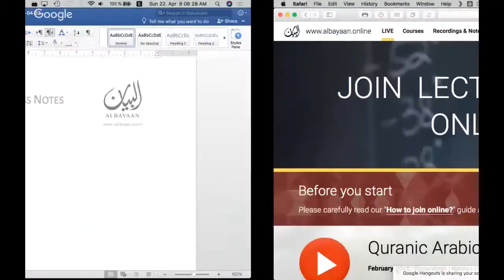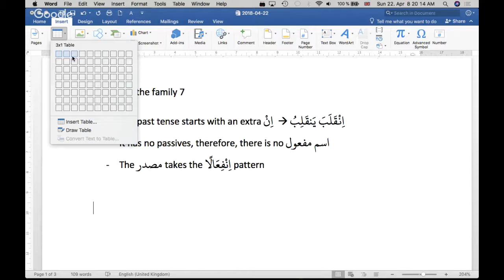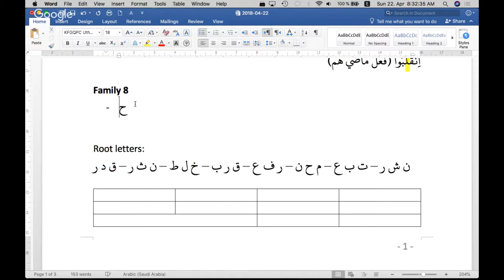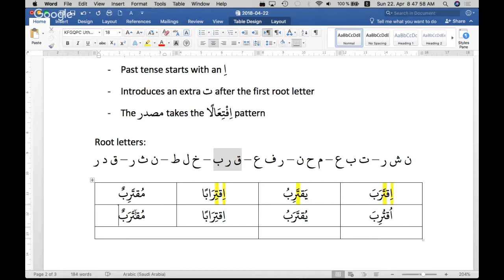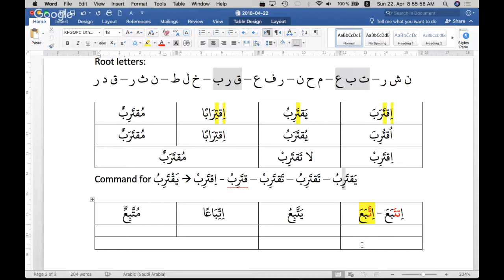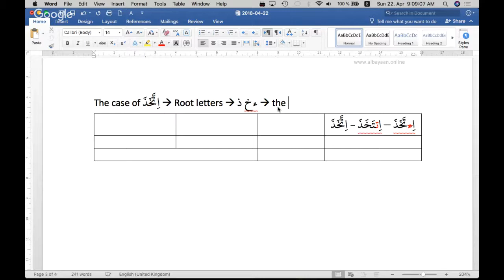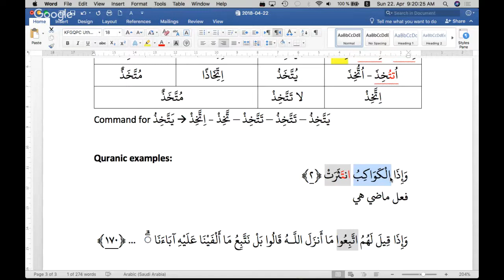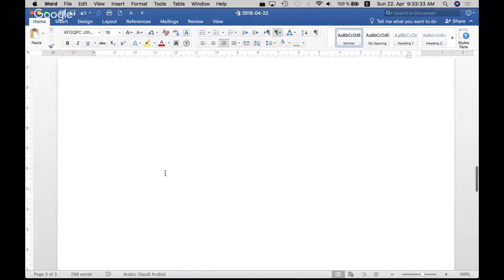Albayaan | Quranic Arabic 2 | Lecture 9 | Family 8